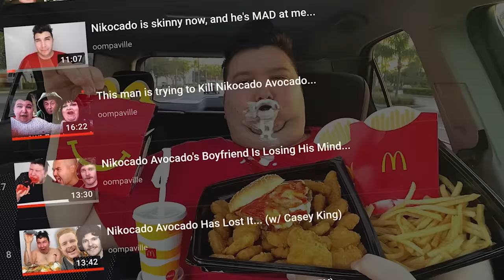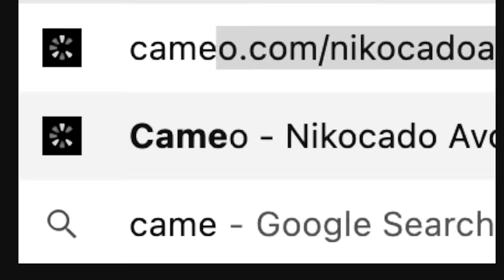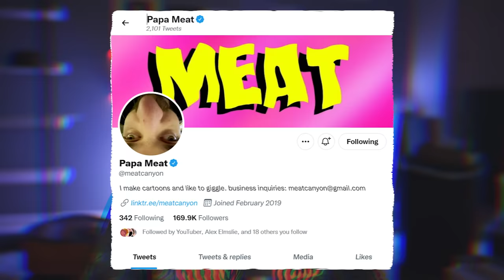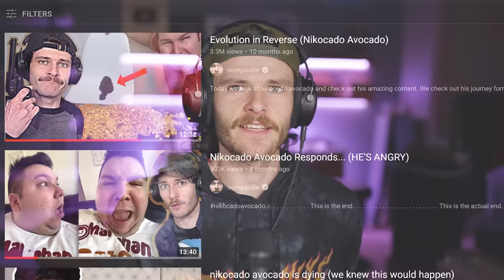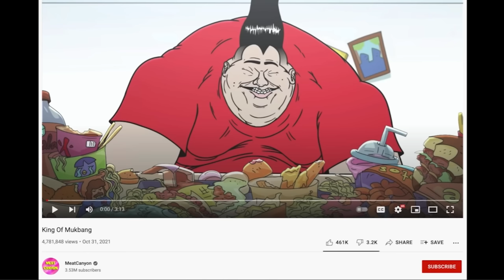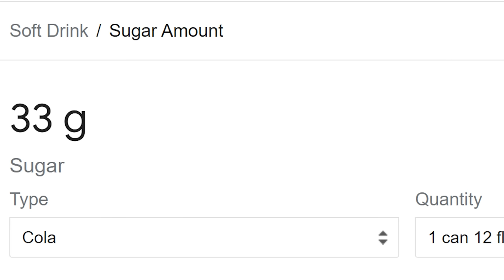Nikocado Avocado Saw The Meatcanyon Animation...